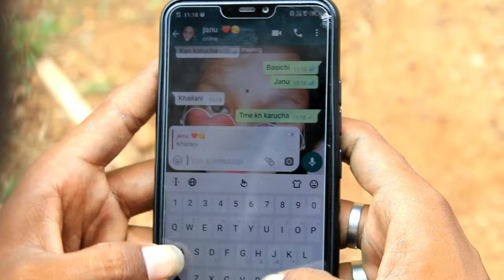Jebe Gan Munda Masanire Jui Mora Jaliba II Humane Sagar II Sad Song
Jebe Gan Munda Madanire Jui Mora Jaliba
Tora Mora Prema Sara Duniata janiba

# Humane Sagar

* Song -Tora Mora  Prema Duniata Janiba (Music Video)
* Keybord – Jaga J D
* Music Producer –Raghvi Media
* Studio – Milan Studio
* Mixing – MR Milan Dash

* Video – Tora Mora Prema Sara Duniata JAniba
* Actor – Gobinda Chandan Bulu.
* Supporting Act- Silu, Dilu, Jitu, Madani,  Likun, Prakash, Kedar, Dipu
* Video Director – Tukuna & Chagali
* Camera – Tukuna & Chagali
* Edting –Tukuna & Somanath
* Producer-Piyush Music & Video